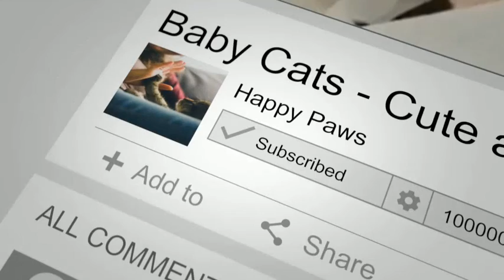Funny And Cute Babies Laughing Hysterically At Dogs Compilation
Here are some babies laughing hysterically at dogs. Hope you like these videos of babies laughing at dogs. A baby laughing is always cute and funny to watch.